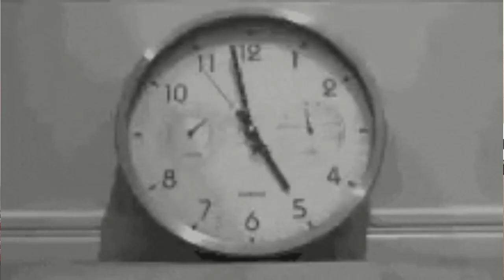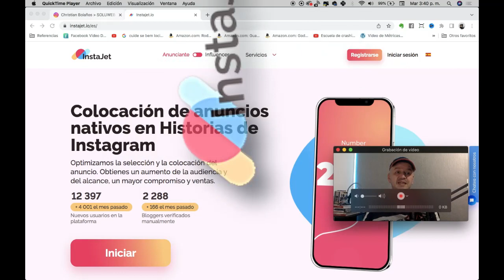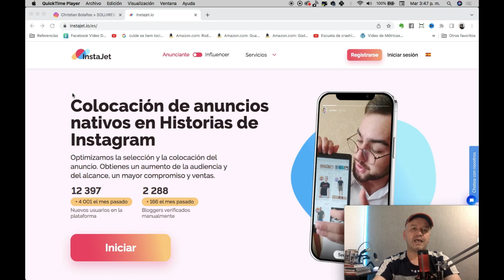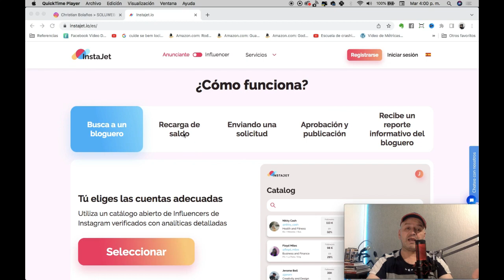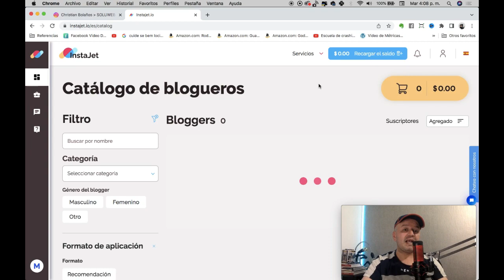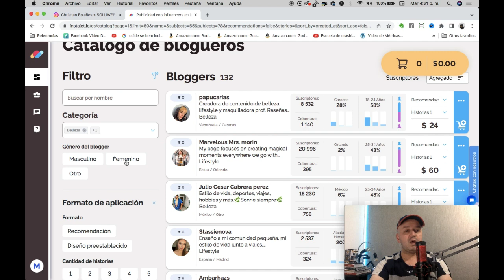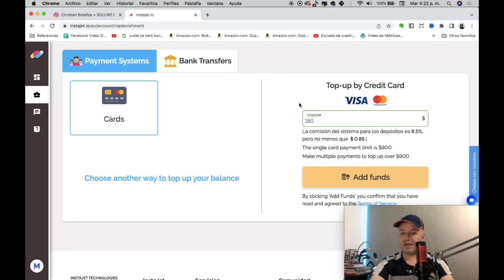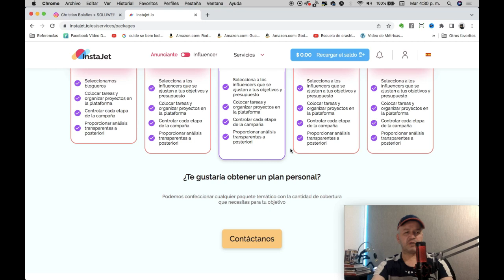Marketing de influencers en Instagram [Lo que necesitas saber] INSTAJET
Marketing de influencers en Instagram. Lo que necesitas saber para empezar a realizar campañas con creadores de contenido o influenciadores utilizando INSTAJET de forma fácil y efectiva.